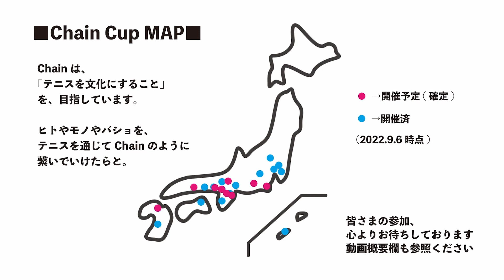【ChainCup江坂GW混8】1,2位トーナメント準決勝② 男D1 TEJA vs ぐっばい静岡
福田健司・飯島啓斗（TEJA）vs 大西航介・盛谷朋希（ぐっばい静岡）

■今大会動画（1,2位トーナメント）

準決勝２　TEJA vs ぐっばい静岡

GWに、Chain Cupの中でも人気のダブルス4本団体戦を、大阪の江坂TCで開催。
今回も多数の熱戦が繰り広げられました。
参加してくださった皆さま、ありがとうございました

次回は8月11日(金祝)に、同じく江坂TCで開催予定。
今回はなんと屋内10面にて開催！（6/8時点でキャンセル待ち）

関東では、9月2-3日にロイヤルSCで日帰り2Dayの4本団体戦を開催。
毎年恒例、4年目の開催ですのでこちらもぜひご検討ください！
（6/6時点で7チーム申込済）

出演して下さった皆さまの、個人SNSや会社や所属スクール、サークルや大学等のPRなどは概要欄へ掲載可能。Chainへの御仕事や取材等の御相談・御依頼などは大会事務局まで。

随時、大会は追加していきます。

（１）インドア開催シリーズ
7/1/三重：混D×3本団体
　　＠輪中ドーム[砂入人工芝4面]
7/2/三重：3本男子団体[SDD]
7/16/千葉：3本混合団体[規定有/mojjo付/混D×3本]
　　＠アウルテニスクラブ[砂無人工芝4面]
8/11/大阪：4本制混合団体[女男男混、男性5女性3以上]
　　＠江坂TCインドア10面（屋外から変更）
8/13/大阪：男祭スペシャル（5月下旬に公開）
　　男団体[SDD]＠江坂TCインドア10面（屋外から変更）
9/23/千葉：3本男子団体[規定有/mojjo付/SDD]

（２）大規模or地方シリーズ
7/9/神奈川：中級混合団体[女男混D]
　　＠KPI PARK(オープニングイベント）
7/17/千葉：男D×3本団体
　　＠ルネサンス鷹之台
7/22-23/山梨：[宿泊BBQ]3本混合団体戦[女男混D]
　　＠クラブヴェルデ
7/29/広島：3本混合団体[女男混,5名以上]、2本男子団体[SD]
　　＠広島尾道市びんごパーク
8/14/兵庫：参加規定有ダブルス5本対抗戦（男性5名、女性3名以上）
　　＠+placeROKKO
8/15/兵庫：テニスグ！とのコラボ企画（近日内容発表）
　　＠阪急仁川テニスクラブ
8/19/大阪：男D女Dの2本団体戦（レベル分け2クラス）
　　＠靱TC
9/2-3/千葉：[2Day]4本混合団体[女男男混D]
　　＠ロイヤルSC
10/22/高知：3本混合団体[女男混D]
　　＠春野運動公園
11/4-5/静岡：[宿泊BBQ]3本混合団体戦[女男混D]
　　＠伊豆高原ロブィング
11/26/広島：3本混合団体[女男混D]
　　＠東広島運動公園
12/9/香川：3本混合団体[女男混D]
　　＠亀水運動センター
12/30/大阪：[オープン]混D×3本団体
　　＠江坂TC
12/30/大阪：[規定有]混D×3本団体
　　＠靱TC
12/31/大阪：[30歳以上]男D×3本団体
　　＠靱TC
12/31/大阪：[30歳未満]男D個人戦
　　＠靱TC
2/4/福岡：3本男子団体[SDD]
　　＠博多の森テニス競技場
2/10/福岡：3本混合団体[女男混D]
2/17沖縄：3本混合団体[女男混D]
　　＠石垣市中央運動公園
3/30/三重：3本混合団体[女男混D]
　　＠交通Gスポーツの杜鈴鹿
3/30/三重：2本男子団体[SD]

（３）平日シリーズ
6/26/兵庫：男子シングルス個人戦
　　＠ブルボンビーンズドーム[屋内ハード]
7/25/兵庫：男子シングルス個人戦
　　＠+ Place ROKKO

※大会情報などを配信中（月初と中旬頃）